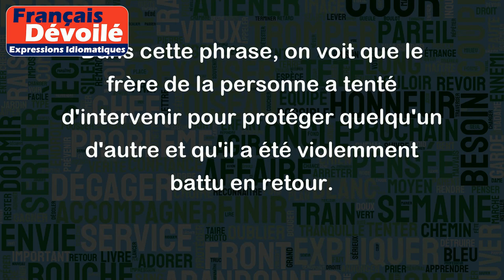Passer à tabac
L'expression "passer à tabac" signifie frapper, battre violemment quelqu'un à plusieurs reprises, souvent avec les mains, les pieds ou des objets contondants.
Voici quelques exemples d'utilisation de cette expression :
- "Le voyou a été passé à tabac par une bande rivale."
Dans cet exemple, on peut comprendre que le voyou a été violemment battu par une autre bande qui est en rivalité avec la sienne.
- "Le suspect a été arrêté après avoir été passé à tabac par la police."
Dans ce cas, il s'agit d'une utilisation plus controversée de l'expression, car cela peut suggérer que la police a utilisé une force excessive lors de l'arrestation du suspect.
- "Mon frère a été passé à tabac lorsqu'il a essayé de défendre une fille qui était harcelée."
Dans cette phrase, on voit que le frère de la personne a tenté d'intervenir pour protéger quelqu'un d'autre et qu'il a été violemment battu en retour.